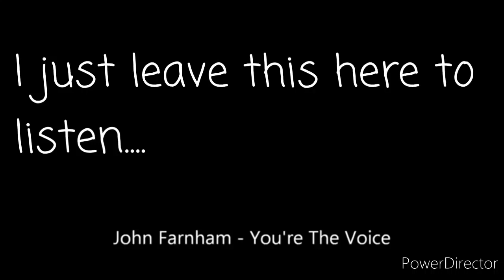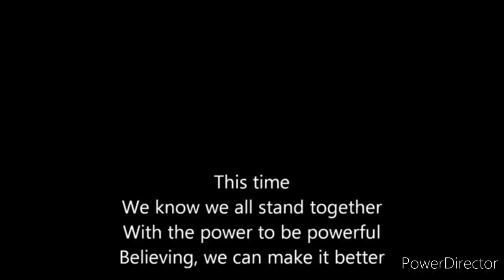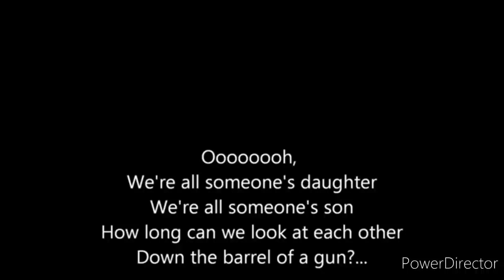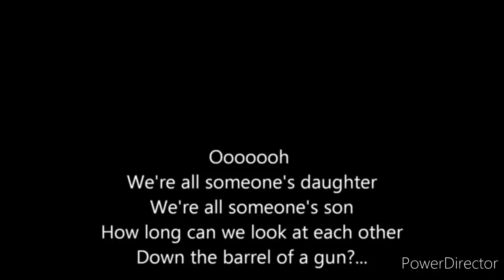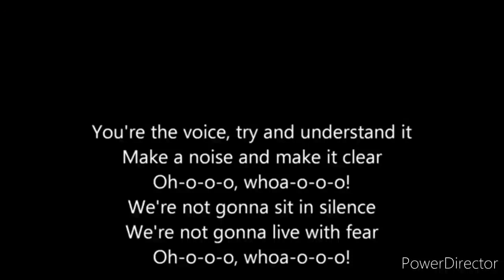You're the voice...